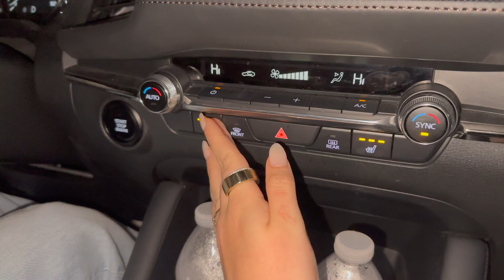parents night out!!